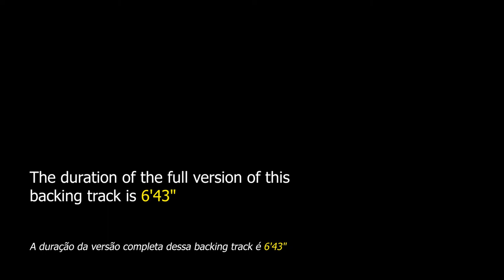G Blues Backing Track - 110bpm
G Blues Backing Track - This accompaniment track is aimed at instrumentalists who want to practice the cadence of the blues.

It is a traditional 12-bar blues. There is no secret for those who are going to improvise on this jam track in the key of G major, students of all levels will find it easy to play, being able to use at will the pentatonic scale, arpeggios and the most varied blues riffs.